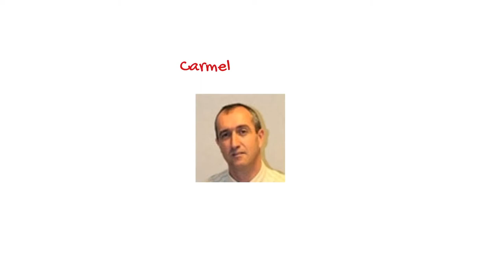Grupo de Cooperación Humanitaria de la AEC-2017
El Dr. Carmelo Loinaz, actual coordinador del grupo de trabajo de cooperación humanitaria de la AEC nos presenta sus ideas.